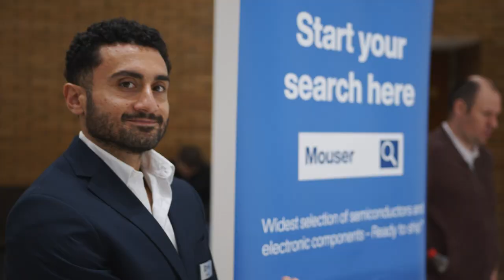Autonomous Race Car Challenge - NXP Cup 2023 Highlights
It's small, it's priced right for students and it runs real-world autonomous car software. This is NXP Cup—your invitation to make a pro-level autonomous model car. You’ll build, program and race a model car against other teams, aiming for the fastest time and precise maneuvering.